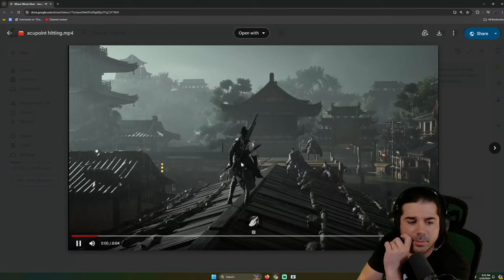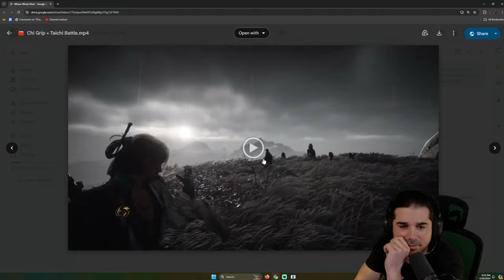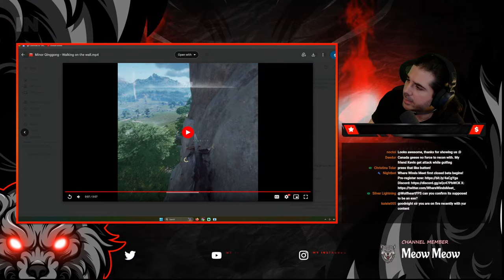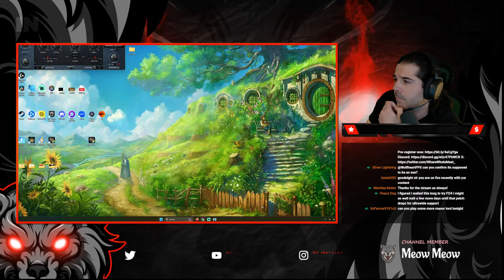Where Winds Meet Gameplay First Look (Open-world Action Adventure RPG) Closed Beta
Where Winds Meet first closed beta begins!
Master your skills, create your own Wuxia stories and embark on an unforgettable journey in Where Winds Meet, a Wuxia open-world action-adventure RPG game.

Players will assume the role of a young swordsman uncovering the mysteries of their own identity, experiencing thrilling adventures in a volatile historical era brimming with infinite possibilities.

CHAPTERS
00:00 Intro
03:23 Taking a look at the menu
8:14:00 Bow Time
27:55 Bandits
46:24 Arena Training
1:11:24 Dungeon
1:50:02 Heading into the world / main quest
2:20:55 More Artistry